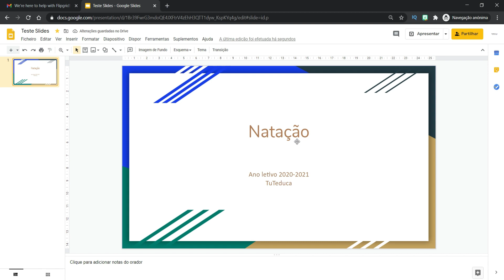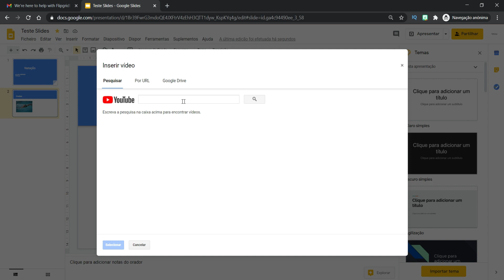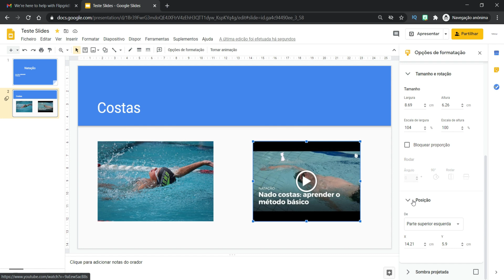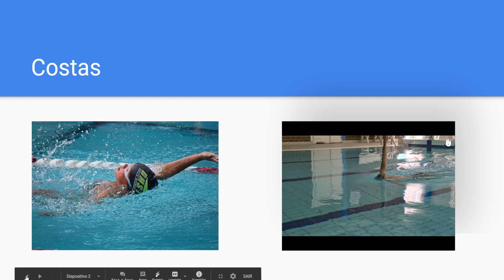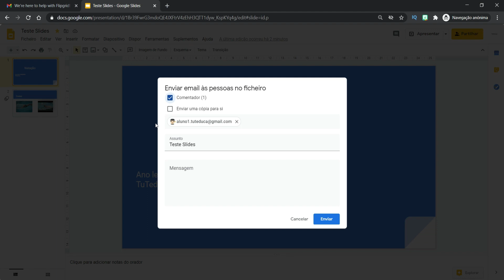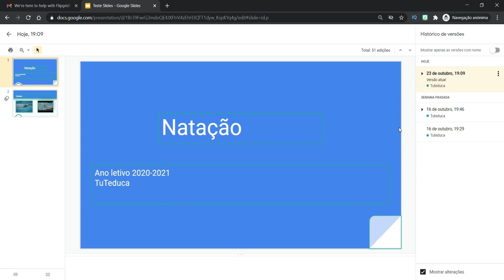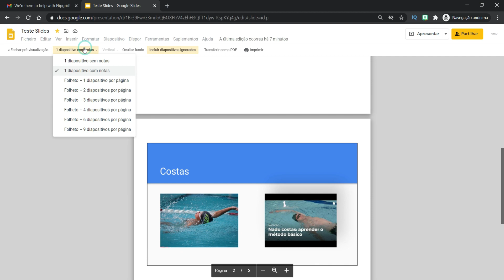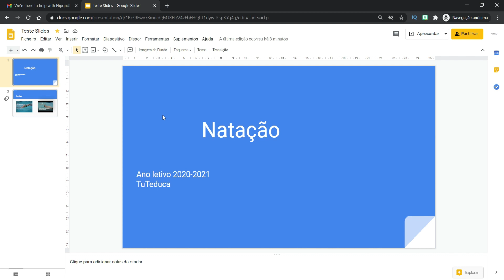Como utilizar VÍDEOS E IMAGENS no Google Slides #2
Uma imagem ou um vídeo podem valer mais do que algumas palavras, por isso, neste tutorial eu vou te ensinar como utilizar vídeos e imagens no Google Slides. As suas apresentações vão ficar muito mais interessantes, retendo a atenção dos alunos por um maior período de tempo. Promova a discussão através da análise de uma imagem ou vídeos e você verá como os alunos acham interessante este tipo de abordagem.